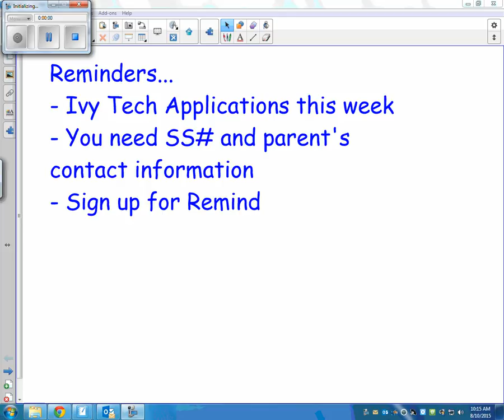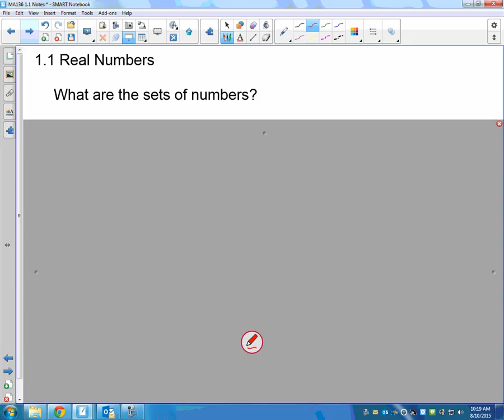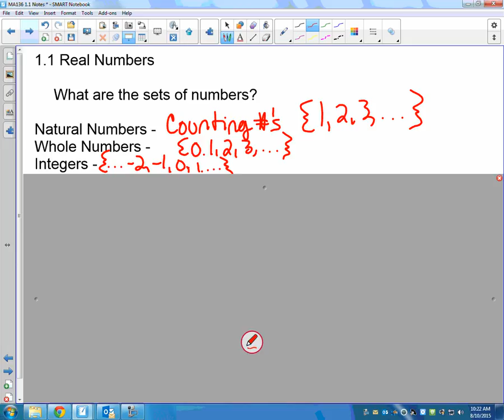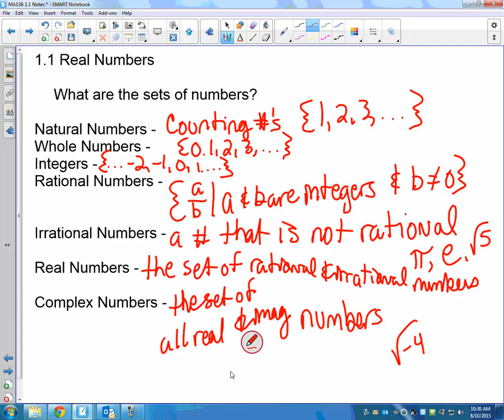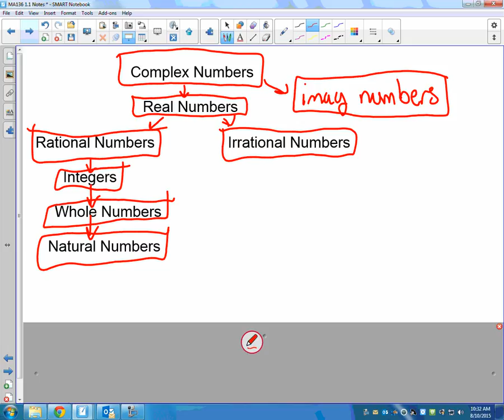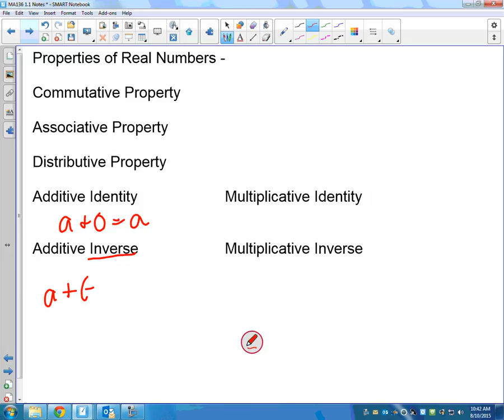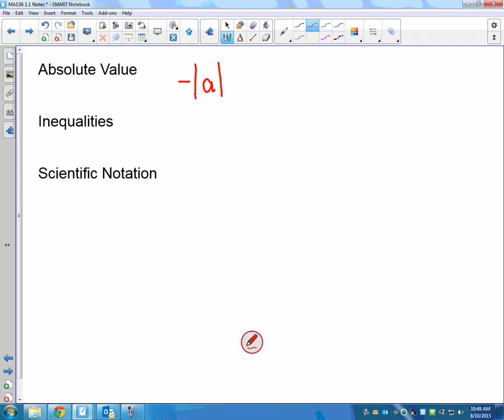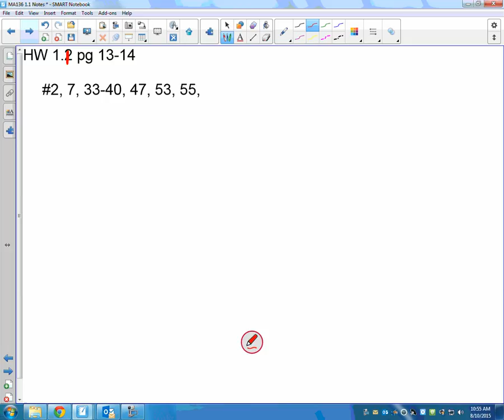MA136 1 1 Notes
NOtes from 1.1